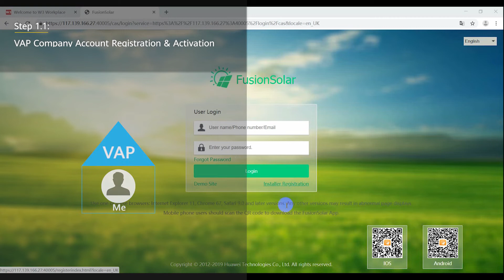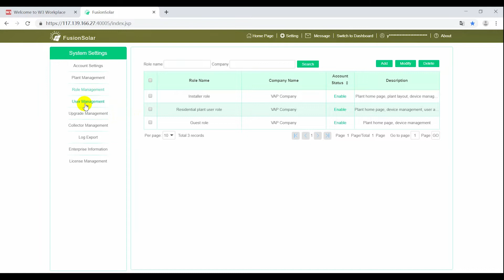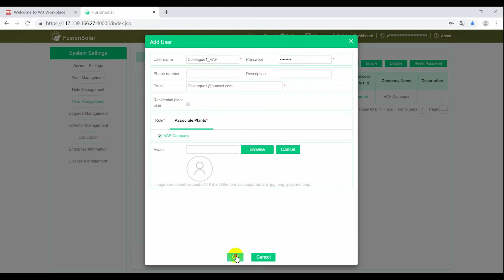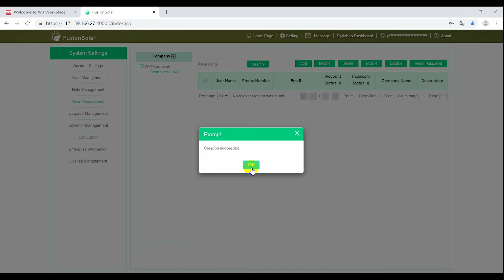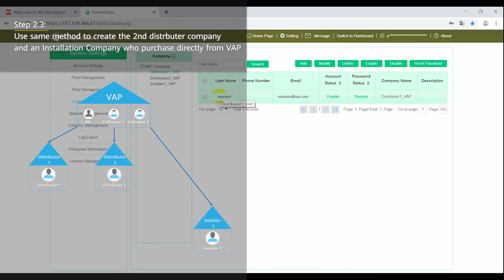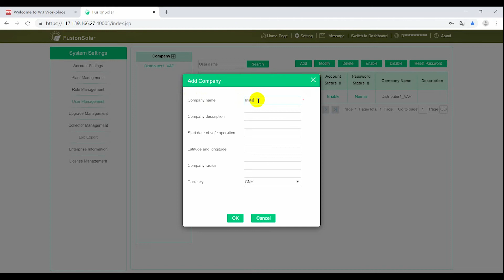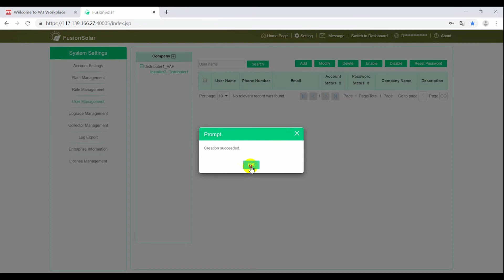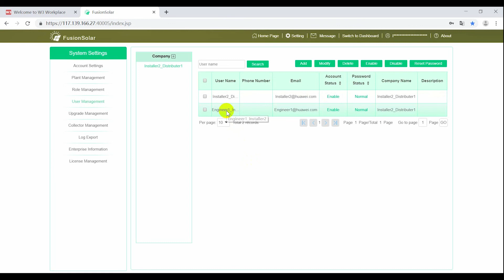FusionSolar Smart PV Management System-User Account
Guidance of how to create the  multi-level accounts and set user access